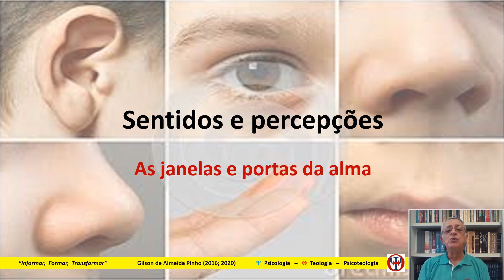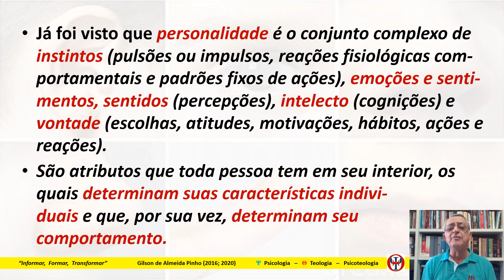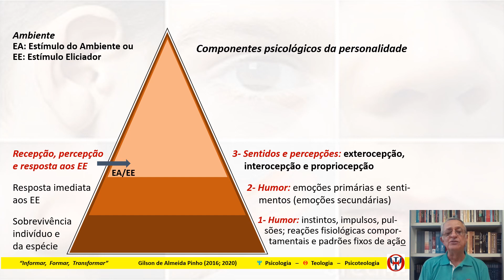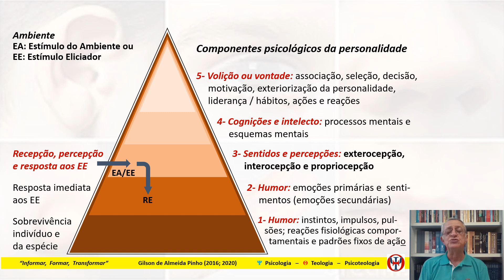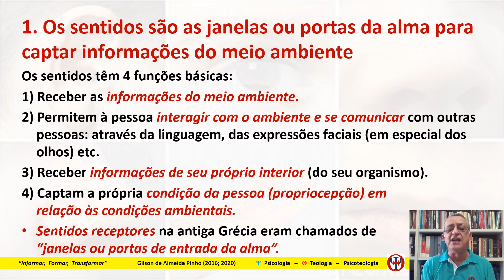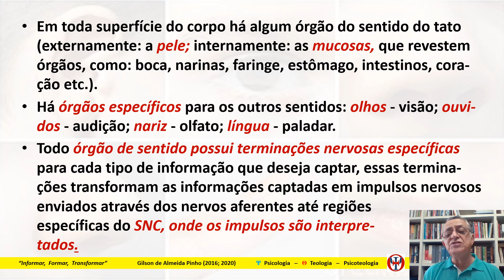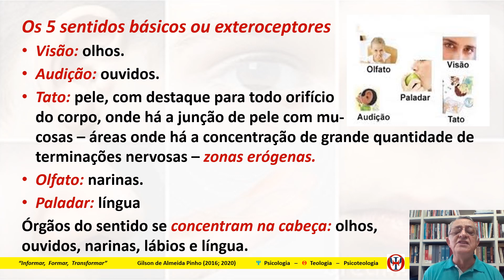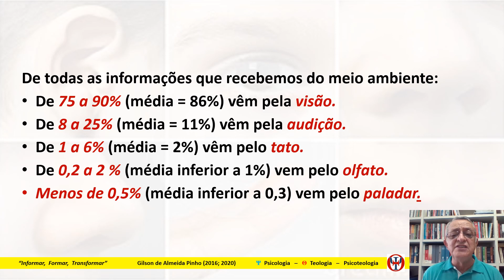Psicoteologia Crer e Ser - 04.10- Sentidos e percepções